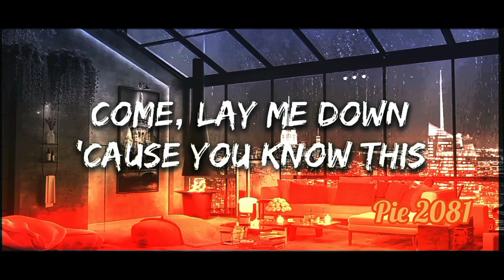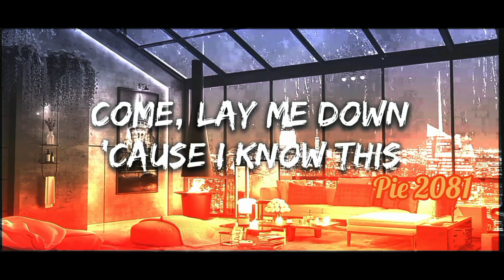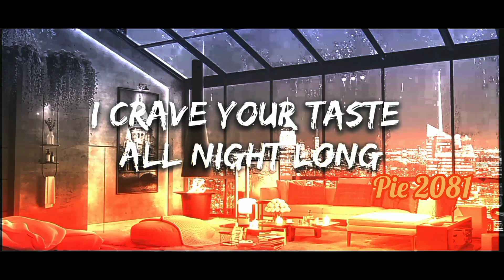MIDDLE OF THE NIGHT. LYRICS VIDEO